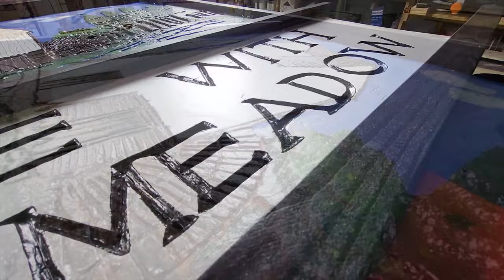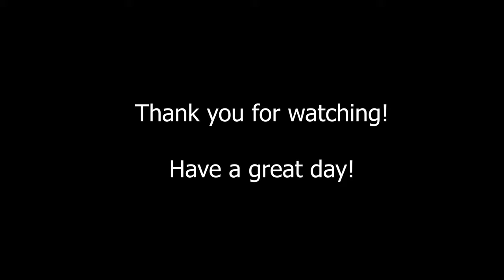Unbelievable Sign Restoration: 70 Years Brought Back to Life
I thought I would throw up most of the time lapses from the recent video so it can all be seen together.

I hope you guys like it and have a great day!

Links below if you would like to watch the full vids!

Amazon Links –
These are some of the most used items that I use daily in the workshop. They would make the perfect gift for the woodworker in your life! No one has asked or paid me for these recommendations.
Nexus Hexagonal HB Basswood Pencils (Box of 144)
BIC Matic Fun 0.7mm Mechanical Pencils - Assorted Colours, Box of 12,Yellow,Blue,Green,White
WOWOSS 4 pcs Titanium Coated Countersink Chamfer Drill Bits Deburring Tool
Countersink Drill Bit Set, 5Pcs Quick Change 1/4" Hex Shank Adjustable Countersink Set
ZOJI 9PCS 5-13mm Imperial Socket Nut Impact Driver Adapter Drill Bits 1/4 Inch Hex Shank Tool Set Nut Driver Socket Bit Se
OX Pro Torpedo Level 9" / 230mm – NOT PRIME
OX Trade Torpedo Level 230mm – PRIME
HPMAISON Forstner Drill Bit, 19PCS Tungsten Steel Boring Hole Saw Set, 10mm - 40mm Forstner Drill
IRWIN Marples Forstner Bit Set, Wood Drilling, 8 Piece (1966892)
Stanley STA998985 Pocket Tapes, 5m/16ft & 8m/26ft
T Type Wood Measure Ruler, Square Ruler Aluminum Alloy Precision Woodworking Scriber Carpentry Marking Tool T-260
Mini Engineers Square Center Finder Tool 90 degree precision machinist square